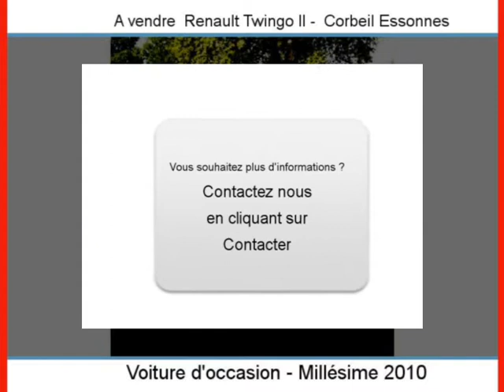Achat Vente une Renault Twingo II Corbeil Essonnes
A vendre à  Corbeil Essonnes  Occasion automobile Renault Twingo II de 25000 Km.
automobile occasion Autoenvideo : Achat Vente une Renault Twingo II  Corbeil Essonnes  Essonne